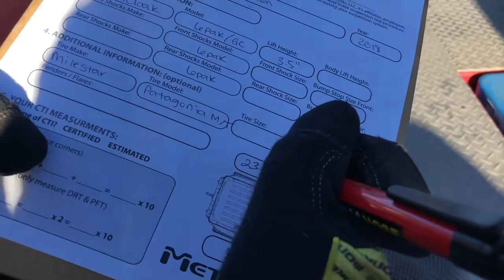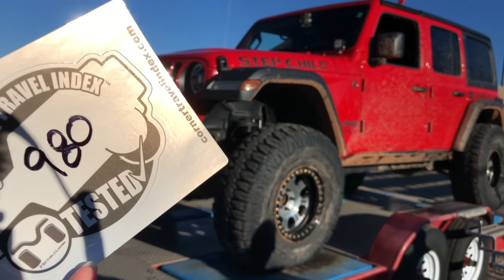Trail Testing the 6Pak Shocks On Our Jeep Wrangler JLU Rubicon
CTI Trailer! Rock crawling! Rain! Sand dunes! What more could you ask for when trying to have fun and test out some 6pak shocks?!

Day one of the Winter 4x4 Jamboree was an absolute blast! We didn't die, and as you can see, the shocks did absolutely amazing!